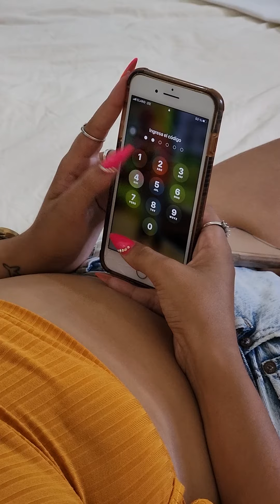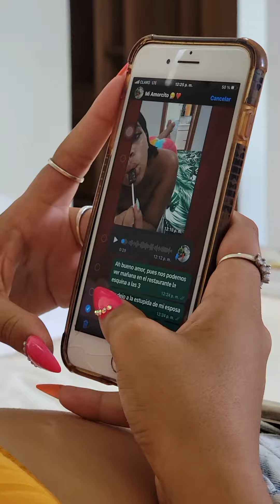El mejor regalo que recibio de su esposo al ella saber esto!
El mejor regalo que recibió de su esposo al ella saber esto!